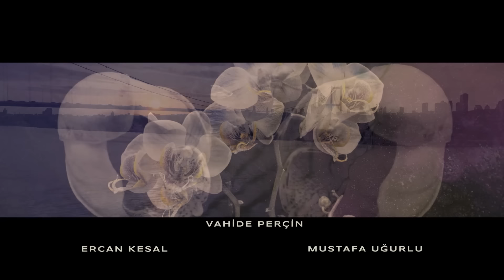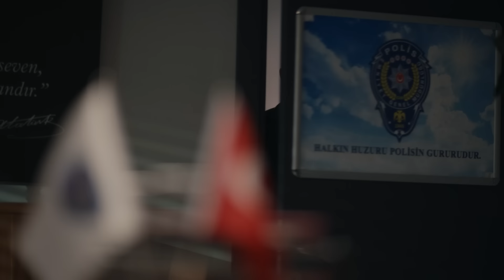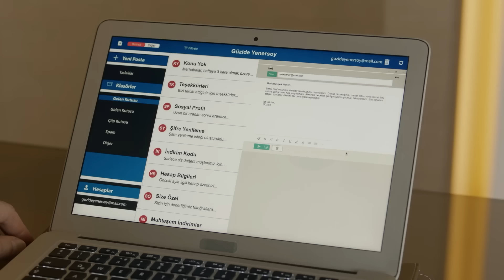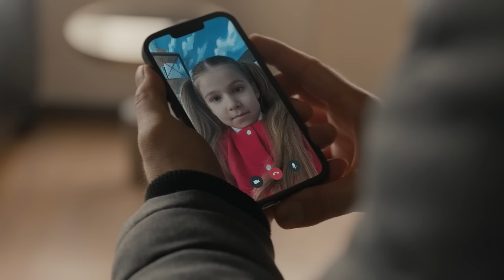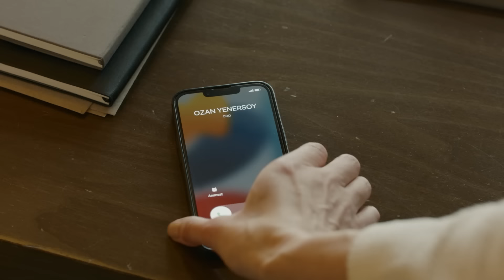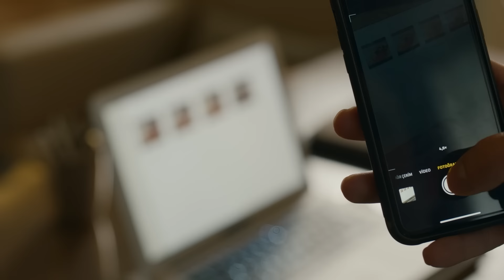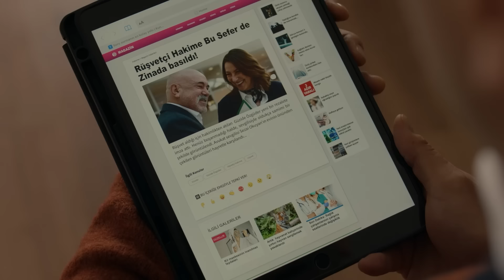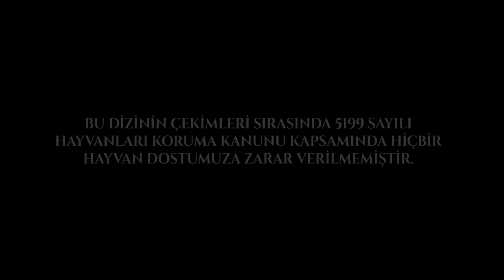Aldatmak 23. Bölüm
Uğradıkları saldırı sonucunda Güzide ölümle burun buruna gelir. Behram’ın da yardımıyla işin faillerini bulmaya çalışırken karşılaştığı gerçekler Güzide’yi yıkar. Öğrendikleriyle birlikte sarsılan Güzide, Tarık’a karşı daha güçlü bir savaş başlatacaktır. Tarık ise servetini kaybetmemek uğruna her şeyi göze almaktadır.

Tolga ve Oylum cephesinde olaylar kontrolden çıkarken tüm kartlar Behram için tekrar dağıtılmaktadır. Ozan uzun zamandır aradığı mutluluğu Zeliş’te bulduğunu düşünürken hayatın onlar için hazırladığı yeni sürprizler vardır.

KÜNYE
Yönetmen: Murat Saraçoğlu
Yapımcı: Timur Savcı & Burak Sağyaşar
Yapım: TIMS&B Productions
Senaryo: Yıldız Tunç, Atilla Özel, N.Selena Çağlayan
Genel Koordinatör: Banu Güler
Uygulayıcı Yapımcı: Selin Erdinç
Görüntü Yönetmeni: Sedat Yücel
Genel Sanat Yönetmeni: Nilüfer Ayşe Çamur